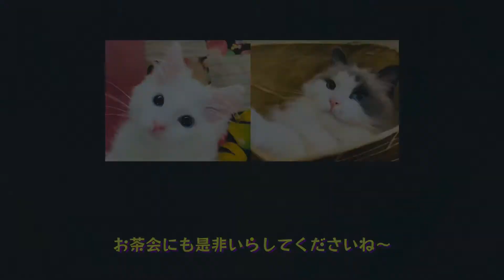【おっさんGOLD】毎月最終土曜日のお茶会ライブ配信のご案内〜🎉☕️🍵 vol.104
3月から続いていた誕生日ライブラッシュも無事に終わり、今回から通常のお茶会ライブにもどります☕️🍵

連休中でお忙しいと思いますが、お時間が合いましたら少しでも覗いてくださると嬉しいです☺️

TwitterとInstagramもやってるので、よかったらそちらも覗いてみてくださいね👍🏻🎶
あと、メンバーシップも始めたので、こちらも併せてよろしくお願いします🙇🏻‍♂️

アリス　　7歳　　     ♀   おっとり穏やかで人間の言葉を理解しているのかと思ってしまう程、人に優しい。究極のかまってちゃんで甘えん坊。賢くしっかり者。

ダイア　　 1歳7ヶ月  ♂  好奇心旺盛で活発的、食いしん坊。運動神経抜群のヤンチャっ子だけど、ほんとは怖がりで甘えん坊。普段は何も考えないのに食べ物が関わると頭をフル回転させる。